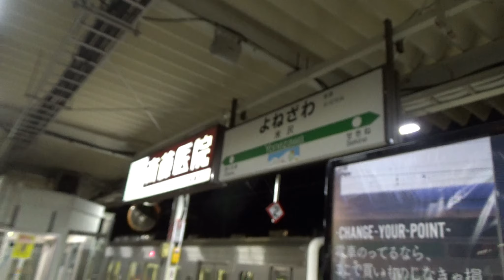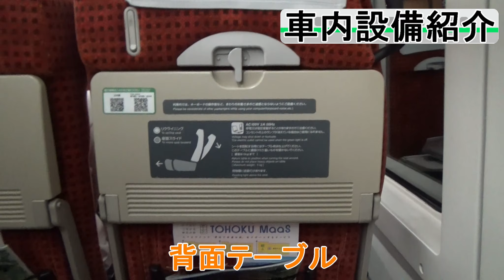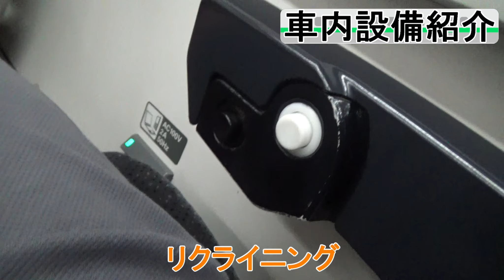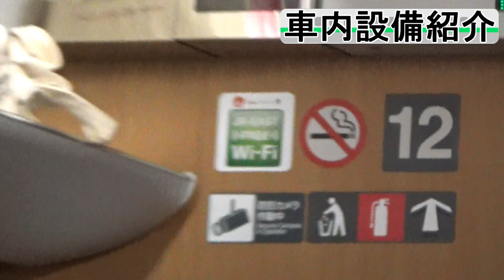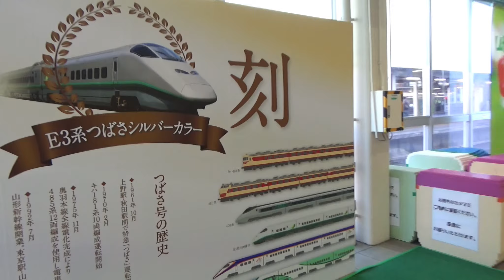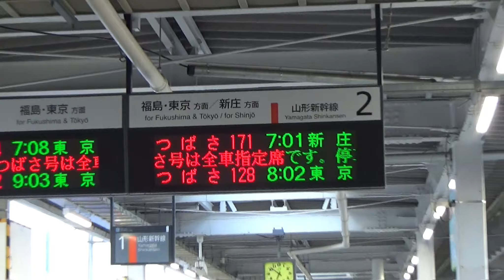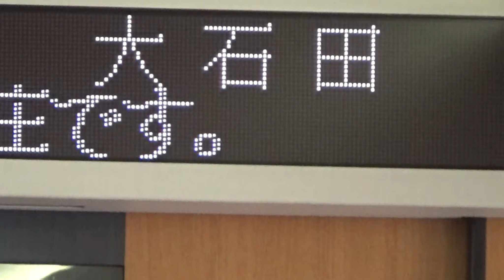[No.27] 高速運転をしない日本唯一の新幹線車両を使用した特急列車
今回の動画は山形新幹線つばさ号です。
日本唯一の新幹線車両を使用した、特急列車が1日1本だけ運行されており今回はその列車に乗車しました。

音楽
DOVA-SYNDROME